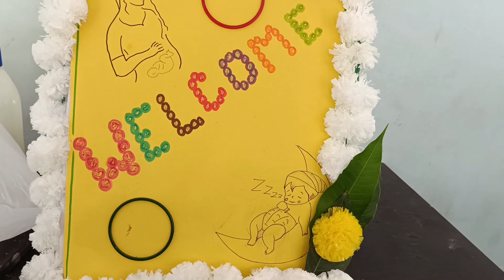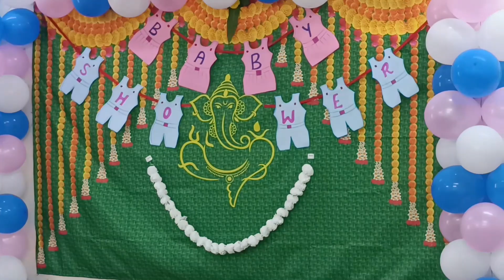Baby Shower Sobhana & Ashok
Baby Shower Sobhana & Ashok @ NRC Sriniwaspuri, New Delhi